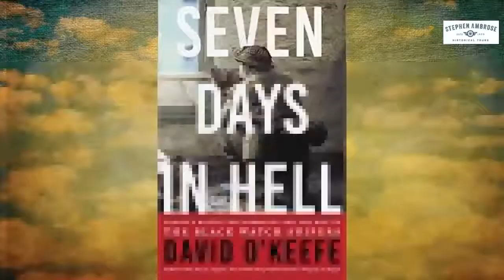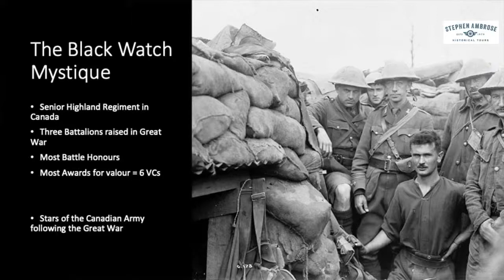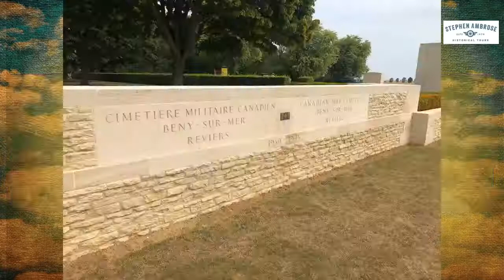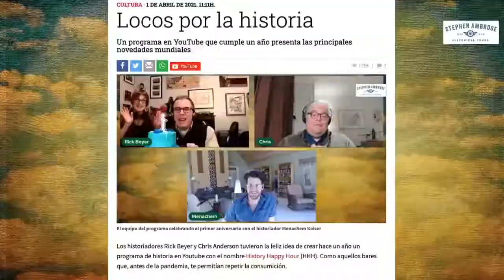History Happy Hour Episode 54: Canada's Battle for Normandy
With places like St. Mere Eglise, Point du Hoc, Omaha and Utah beaches etched in our historic memory, Americans can be forgiven for spending most of their time focusing on the incredible courage of their own soldiers, sailors and airmen on June 6, 1944. The landings, however, were just the beginning. There were many terrible days to come. Host historians CHris Anderson and Rick Beyer s one of the worst of those days with historian and author David O'Keefe, author  book, Seven Days in Hell, about the terrible battles fought by the Royal Highland Regiment of Canada around Caen. In particular, we look  at July 25, 1944, when 325 resolute Canadians, Brits, and Americans from the Black Watch of Canada marched into the maelstrom on the slopes of Verrieres Ridge.

DAVID O’KEEFE is an award-winning historian, documentarian and professor at Marianopolis College in Westmount, Quebec. He served with the Black Watch and has spent decades researching their history. He has created and collaborated on more than fifteen documentaries for the History channel and National Geographic and has appeared on CBC, CTV, Global Television and other networks. He is the bestselling author of One Day in August: The Untold Story Behind Canada’s Tragedy at Dieppe. He is also the co-creator and host of the Canadian television program War Junk. He lives in Rigaud, Quebec, with his wife and children.